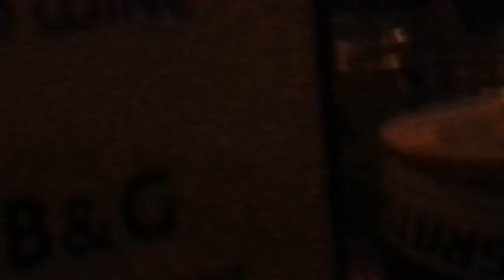Jasmine The Southern Flying Squirrel - SFS Jasmine - Jasmine SFS 17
Jasmine The Southern Flying Squirrel - SFS Southern Flying Squirrel  is SPECIFIC  Type Of Squirrel. Watch her do her rounds. Also Please Do Not Look for One As a Pet. Sugar Gliders Aswell.   (very Different)